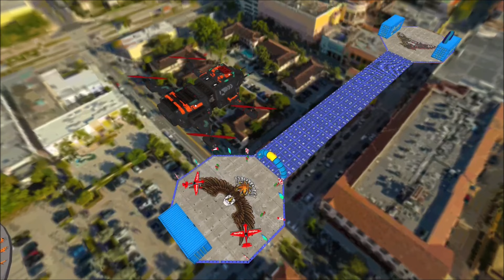Ramp Car Stunts Fun Racing Game - Car Game - Car Wala Game - Car Games 3D - Android Gameplay